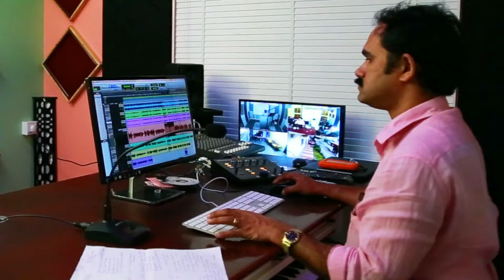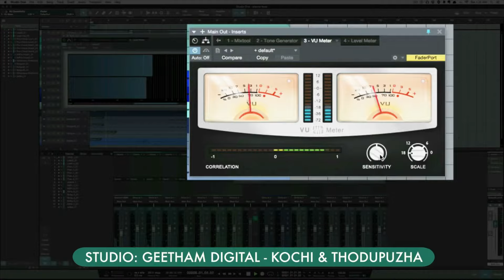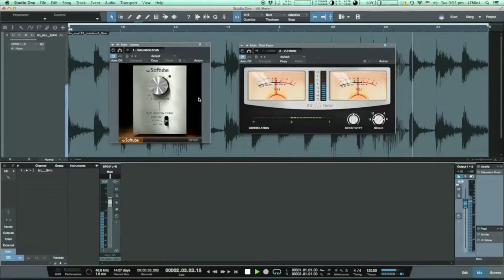Oh Daivame Rajadhi Raja Deva (Oh Lord My God)| ഓ ദൈവമേ രാജാധി രാജ | Sabu Louis | Abhilash Keezhillam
Krupa Music Presents,
Song - Oh daivame
Singer - Sabu Louis
Orchestration - Abhilash Keezhillam
Lyrics & Music - Traditional
Mix & Master - Jinto John
Studio - Geetham digital, Cochin

Lyrics -
ഓ ദൈവമേ രാജാധി രാജ ദേവാ
ആതിയന്തം എല്ലാ മഹേശനെ
സര്വ്വത ലോകം അങ്ങയെ വന്ദിക്കുന്നെ
സാധു ഞാനും വീണു വണങ്ങുന്നെ (2)

          ആത്യുച്ചത്തില്‍ പാടും ഞാന്‍ കര്ത്താവേ
          അങ്ങെത്രയോ മഹോന്നതന്‍ (2)

സൈന്യങ്ങളിന്‍ നായകനങ്ങല്ലയോ
ധന്യനായ ഏകാധി പതിയും
ഇമ്മാനുവേല്‍ വീരനാം ദൈവവും നീ
അന്യമില്ലേതും തവ നാമം പോല്‍
                            ആത്യുച്ചത്തില്‍(2)

അത്യഗാധം ആഴിയനന്ത വാനം
താരാ ജാലം കാനന പര്വ്വംതം
മാരി വില്ലും താരും തളിരുമെല്ലാം
നിന്‍ മഹത്വം ഘോഷിക്കും സന്തതം (2)
                            ആത്യുച്ചത്തില്‍ (2)

ഏഴയെന്നെ ഇത്രമേല്‍ സ്നേഹിക്കുവാന്‍
എന്‍ ദൈവമേ എന്തുള്ളു നീചന്‍ ഞാന്‍
നിന്‍ രുധിരം തന്നെന്നെ വീണ്ടെടുപ്പാന്‍
ക്രൂശിലോളം നീ നിന്നെ താഴ്ത്തിയോ..920
                             ആത്യുച്ചത്തില്‍ (2)